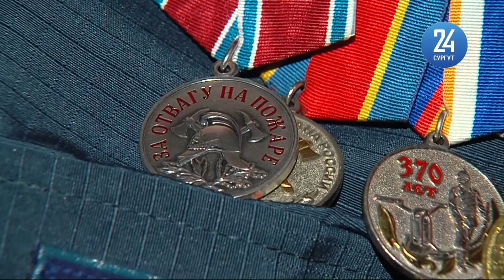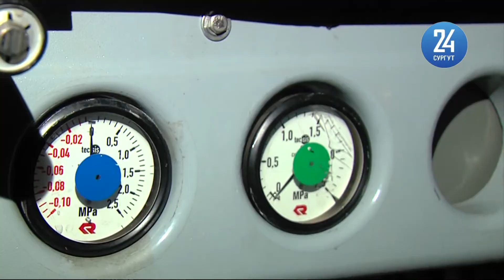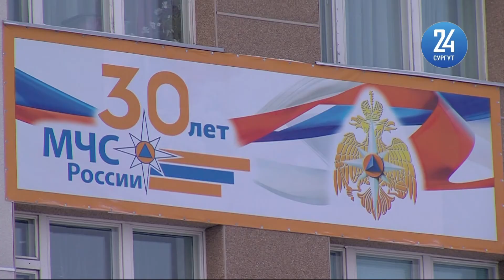Пожарных Сургута наградили медалью за Отвагу. 30 лет исполнилось МЧС России